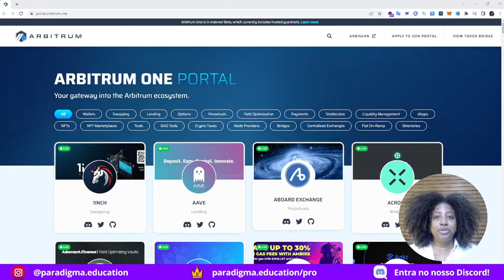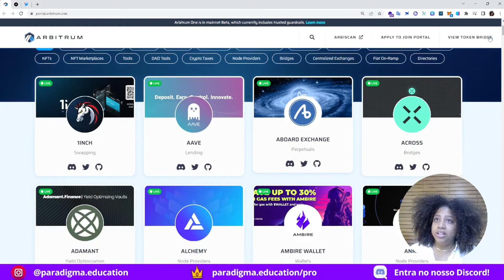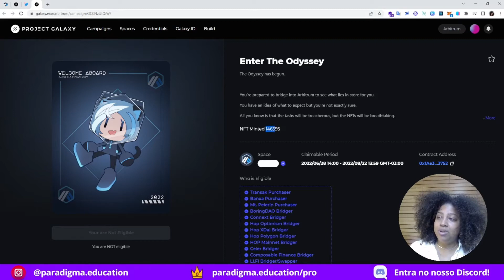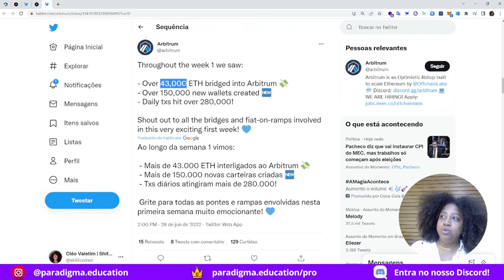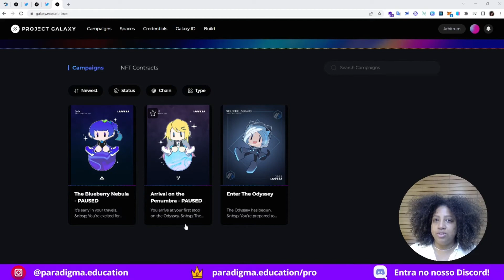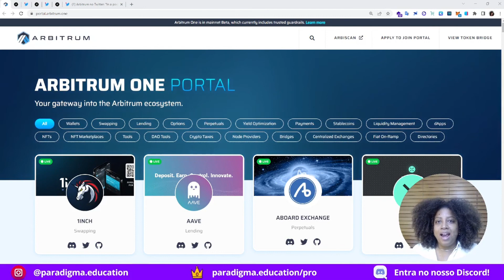Arbitrum Odyssey | NFT de Graça + Possível Airdrop? 🪂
E no vídeo de hoje vamos falar sobre a Arbitrum Odyssey, uma jornada onde somos desafiados a usar durante dois meses/oito semanas protocolos da rede da Arbitrum e receber como recompensa NFTs.

A jornada, que deveria durar oito semanas, precisou ser interrompida na segunda semana devido ao congestionamento da rede. Tinha tanta gente usando a rede para participar do desafio que as taxas de gás foram parar nas alturas.

 Neste vídeo vamos te mostrar o que rolou nas primeiras duas semanas da jornada, o motivo do desafio ter sido pausado e a especulação de um possível airdrop.

📍 Sumário:
00:00 Introdução
00:51 Arbitrum Odyssey
01:47 1ª Semana | Use alguma Bridge
02:27 1ª Semana | Recompensa NFT
03:08 2º Semana | Use @yield e @GMX_IO
04:07 2º Semana | Recompensa NFT
04:22 ERROR | Taxas de gás altas
04:46 Possível Airdrop?
05:21 Encerramento